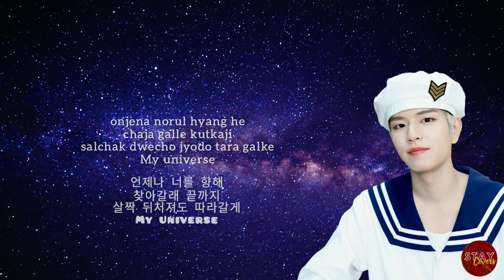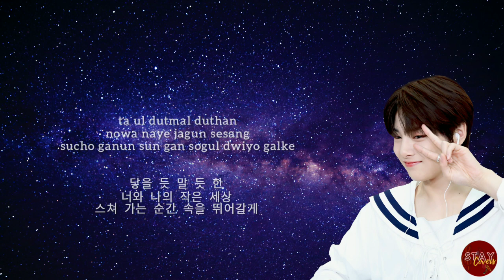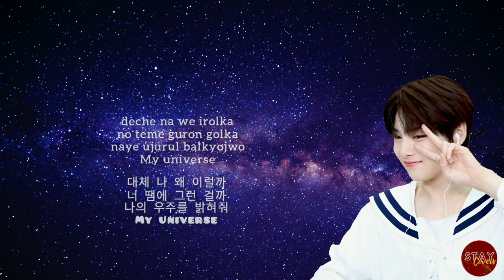[INSTRUMENTAL] Stray Kids (Seungmin, IN, feat. Changbin)-My Universe| Korean + Easy Lyrics (Karaoke)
[INSTRUMENTAL] Stray Kids (Seungmim, IN, feat. Changbin) - My Universe | Korean + Easy Lyrics (Karaoke)

Have fun singing with Stray Kids' (Seungmin, IN, feat. Changbin) My Universe.